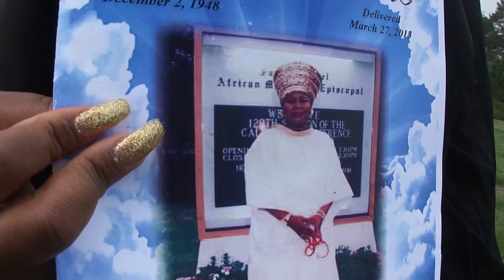Angel New Friend Family of Ms Sandra Northwood April 7, 2015